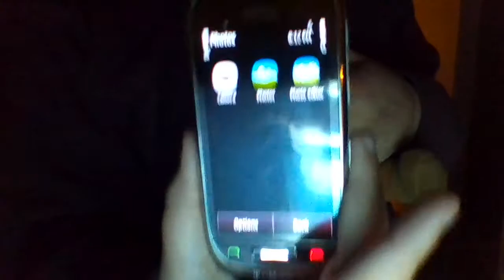Malach 8 And Friends Toy Movie Night Time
on March 08 2014 we start the movie at night time Being Of The Movie For From Day For Now On It from my plush toy nightmare time